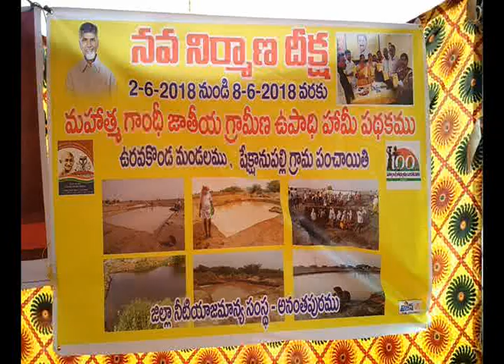JC DIWAKAR REDDY COMMENTS ON YSRCP MP'S RAJINAMA